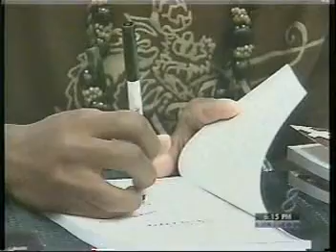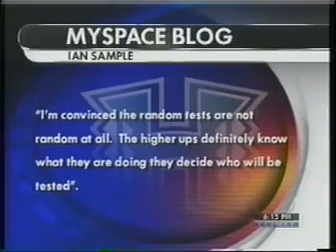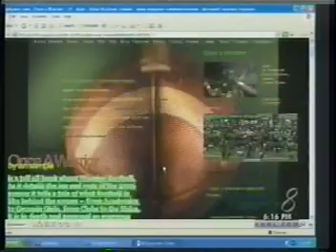ian sample herman frazier fires back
Ian Sample again looking dumb as Herman Frazier points out that the drug tests ARE random and that Ian has no clue what he's saying